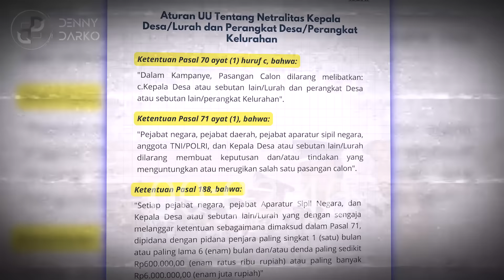APA DIBALIK PRABOWO LEBIH PILIH JENDERAL POLISI DIBANDING JUNIORNYA DI KOPASSUS DULU?DISURUH JOKOWI?